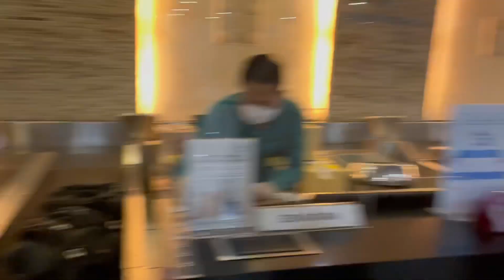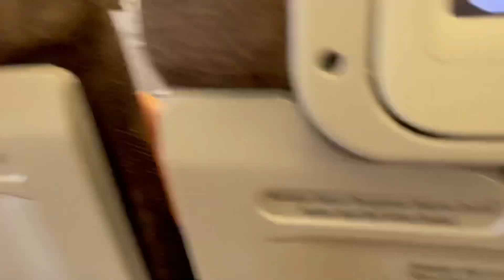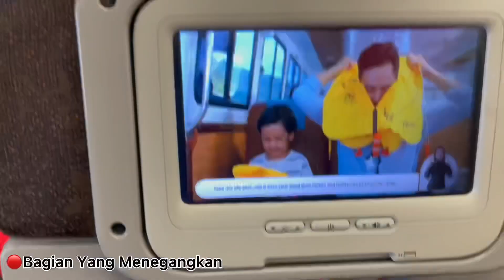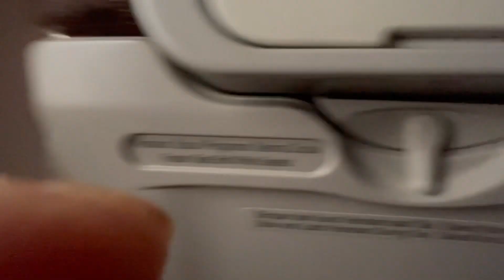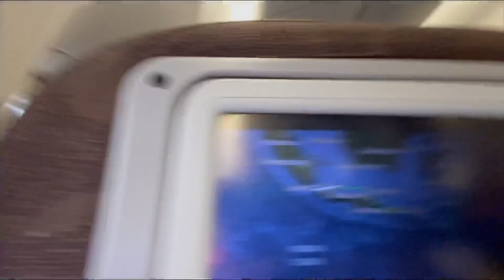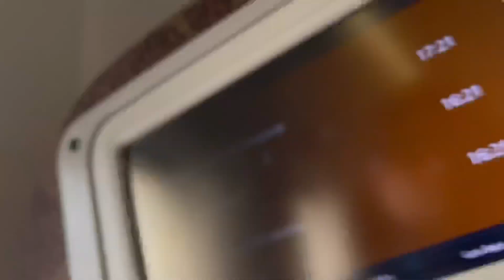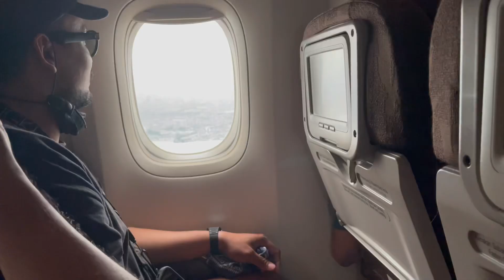SOMPLAK FRIENDS - GOES TO JAKARTA (Untuk pertamakalinya)